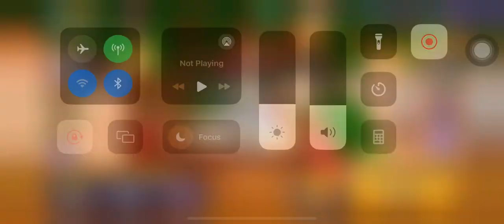CROB Cookie of the Year 2023 Round 1 Group B | Jinx | Cookie Run OvenBreak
Guild Jinx!
Cookie of the Year 2023 Round 1 Group B!🤩😭🤩😭🤩

00:00 Intro
00:04 Cookie of the Year 2023 Round 1 Group B
00:55 End